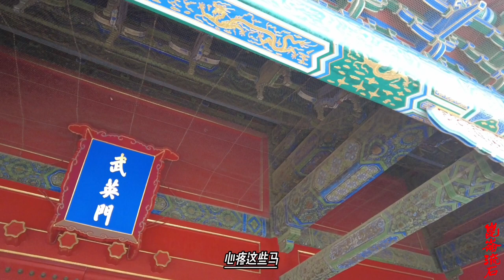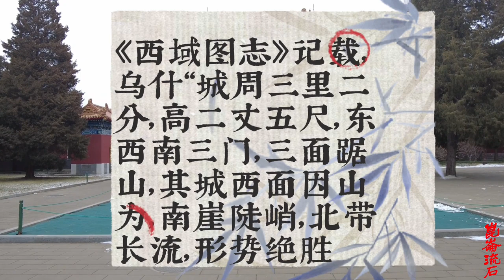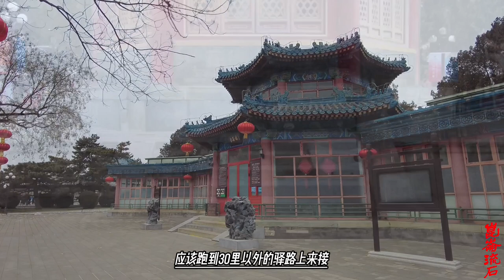乌什城精心设下鸿门宴，咋又让小和卓跑了，南疆王公还是三姓家奴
乌什城内摆下了“鸿门宴”，计划是在宴请小和卓霍集占的时候将其一举拿下，献给清军，但事不机密，被霍集占察觉，因而当霍集占来到乌什城下之时，乌什城是紧闭城门，声称乌什城上下只是不愿意跟随霍集占迁移到喀什噶尔。
霍集占无奈之下，听从霍集斯的建议，派遣霍集斯进城劝说。
霍集斯策马进入乌什城，心中是暗暗狂喜。事实上，乌什城内漠咱帕尔率领大小伯克，摆下“鸿门宴”，意欲归顺清廷，这一切都是霍集斯的安排。只不过事不周密，被小和卓霍集占察觉，好在自己骗过霍集占，进入了乌什城，这可真是逃离了虎口，龙归大海啊。
因此霍集斯一进乌什城，立马就变了脸，掉过头来，率领乌什城大小伯克公开与霍集占决裂。
霍集占一口老血差点没气出来，这才明白自己被霍集斯玩了。